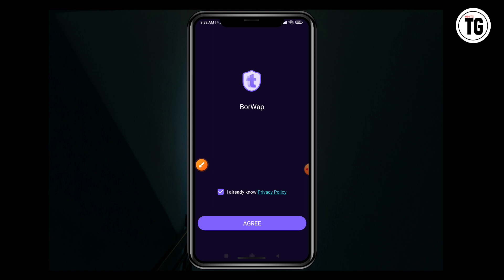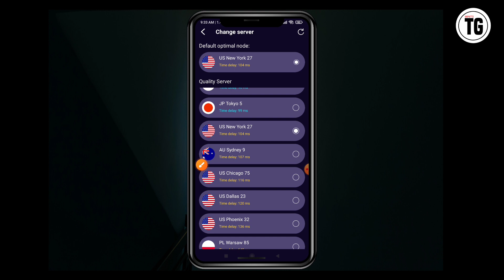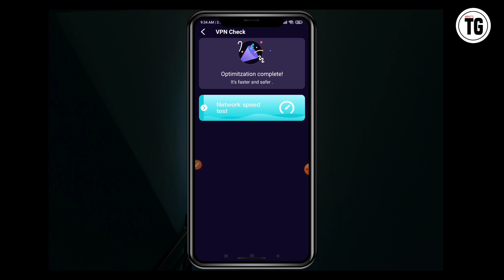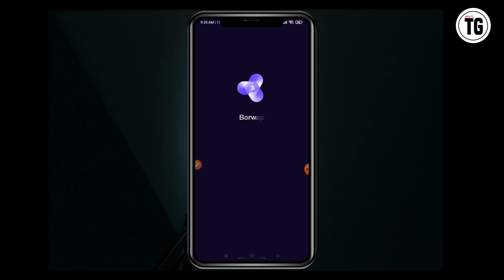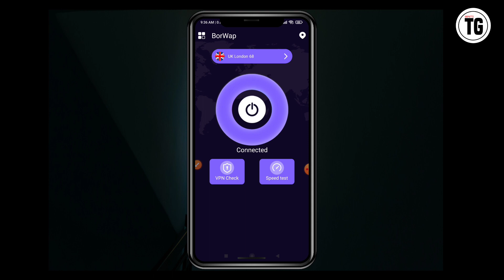Borwap App kaise use kare | How to use Borwap App | Borwap App kaise chalaye